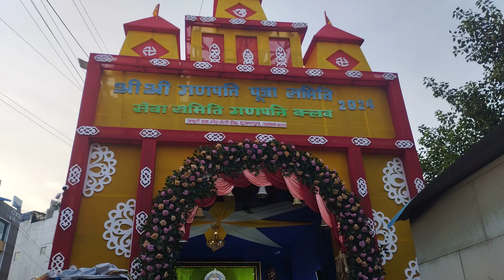Ganapati Bappa pandal